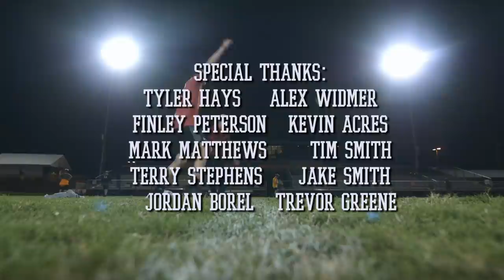GAME FILM, Ep. III - Oneida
In Episode III of "GAME FILM," we spotlight the Cumberland Gap at Oneida game from Week 5 of the 2020 high school football season. While we came to spotlight the passion around Oneida football, what really happened was we saw a deeper and more profound reflection of the passion, faith and love of the Oneida community as it rallied around one of its families in a time of need. Thank you to Ameriprise Financial - Keeton & Associates for sponsoring this film and supporting high school athletics.